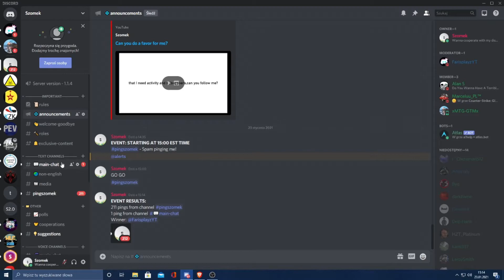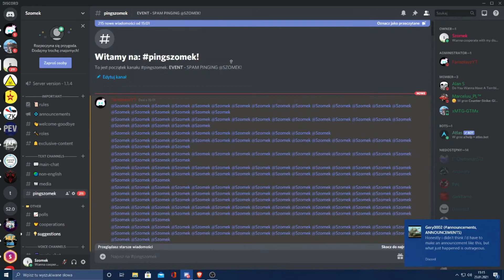I wanted to be spammed in my discord server.